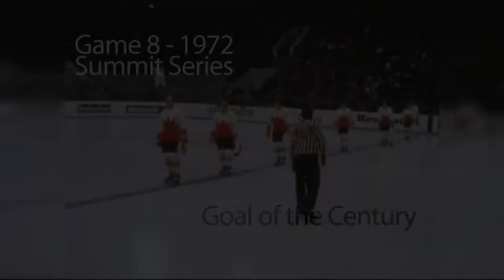Goal of the Century Trailer